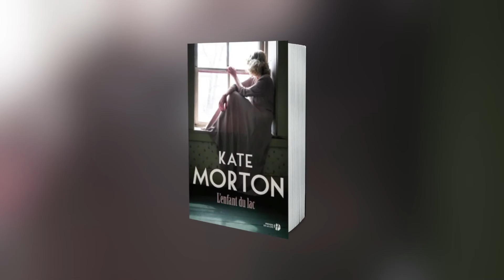Kate Morton raconte l’écriture de "L’Enfant du lac"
Kate Morton raconte l'intrigue passionnante de son cinquième roman, "L'Enfant du lac" : le retour de l'écriture mystique de Kate Morton qui mêle passé et présent, avec une touche de roman policier.